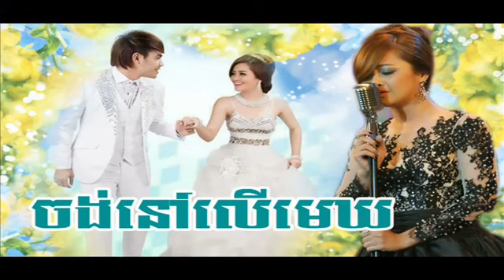RHM CD 491 Chong Nov Ler Mek ▶ Aok Sokunkanha YouTube 2